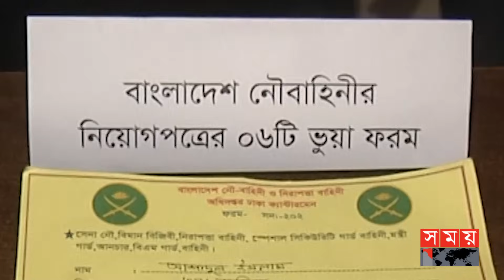সশস্ত্র বাহিনীতে চাকরি দেওয়ার নামে প্রতারণা | Chattogram News | Somoy TV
পরিচয় দিতেন সেনাবাহিনীর ঊর্ধ্বতন কর্মকর্তা হিসেবে। ফোনে অশোভন আচরণ করতেন পুলিশের সঙ্গেও। সশস্ত্র বাহিনীতে চাকরি দেয়ার কথা বলে মোটা অংকের অর্থ হাতিয়ে নেয়াই ছিলো মূল টার্গেট। চক্রের মূলহোতাকে গ্রেফতারের পর এ তথ্য দিয়েছে পুলিশ।

Somoy TV: t.ly/Se1z
Somoy TV Bulletin: t.ly/iqIq
Somoy Entertainment: t.ly/3dWC
Somoy Sports: t.ly/iASp
SOMOY TV ISLAMIC: t.ly/zU6a

Somoynews.tv: t.ly/Y7ab
খেলার সময়: t.ly/xJ5H
সময়ের গল্প: t.ly/EW3M
এ সময়ের বাণিজ্য : t.ly/m3ir

Groups:
Somoy TV (Official)✅: t.ly/ajiO
Somoy Entertainment✅: t.ly/8CLh
Somoy Business✅: t.ly/4xaJ